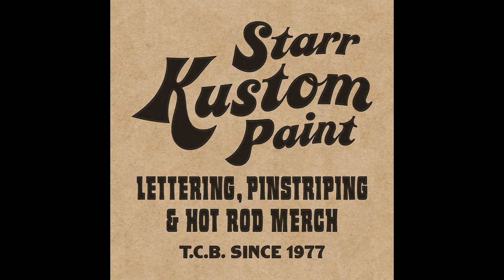Kustom Pedal Car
A Starr Kustom special -  proof you can pinstripe anything with wheels. A special thank you to the James family for providing this awesome project and a shout-out to Kori and Charlie, we hope you are loving the pedal car!

Send us a photo of your pinstriped car, unicycle, stroller, garbage bin...